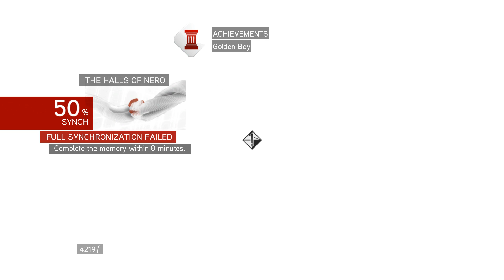Assassin's Creed Brotherhood Walkthrough | Part 4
The story once again features Ezio Auditore da Firenze, now a legendary Master Assassin, as he strives to rebuild the Assassin Brotherhood in Rome, by bringing down the tyrannical Templar family, the Borgia, and bringing the city into the true wealth and wonder of the Renaissance.
Brotherhood retains the gameplay from its predecessor, with many significant new additions. This allows Ezio to seamlessly utilize the ranged weapons in the middle of combat. In addition, a new kill-streak feature allows Ezio to continuously move from enemy to enemy and perform multiple takedowns and executions using melee weapons. Utilizing dual-wielded weapons also allow Ezio to perform dual executions that work in conjunction to the kill-streak feature.
Developer: Ubisoft Montreal
Release: November 16, 2010
Genre: Action Adventure
Platforms: PlayStation 3, Xbox 360, Windows PC, MAC OSX
Publisher: Ubisoft